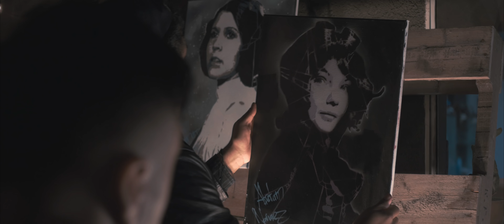Persuade The Nation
Documenting @persuadethenation 's art show. Featuring talented artist including @my_little_asylum , @8twomnstr , @perler_n_beer , @aytiesarte , @_c77_